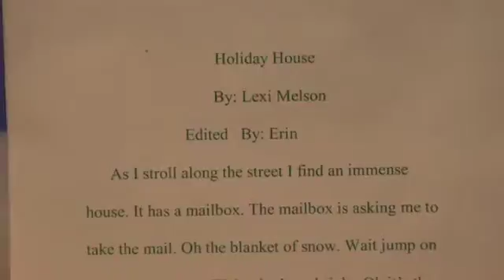Holiday House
Lexi's Holiday House story